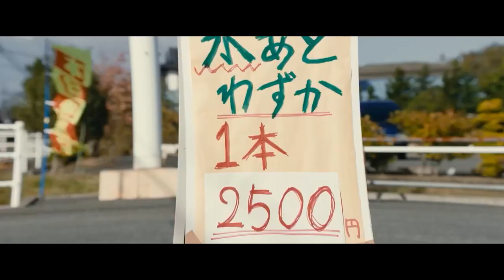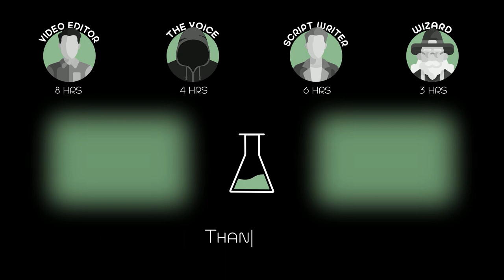World Has No Electricity for 2 Years! Money is Worthless A Lux Car is Cheaper Than a Cup of Water